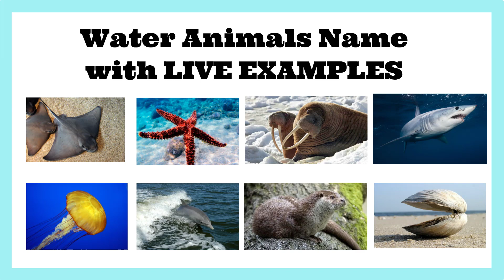20 Water Animals Name in English | water Animals Name with LIVE EXAMPLES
20 Water Animals Name in English | water Animals Name with LIVE EXAMPLES  | Water Animals